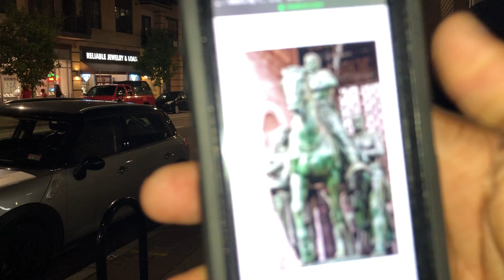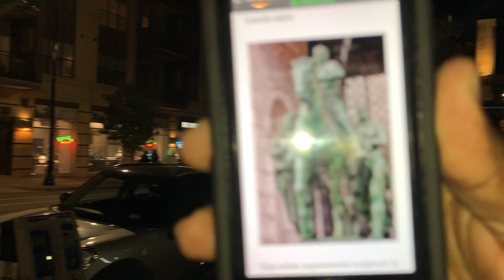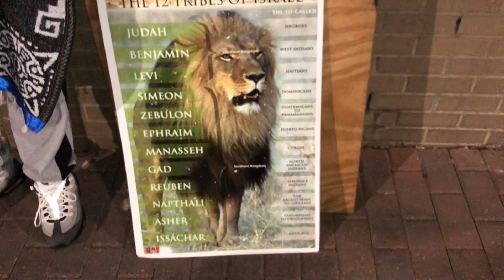GMSNORTHCAROLINA24BA CAMP VIDEO 11-2-2019 (4/4)